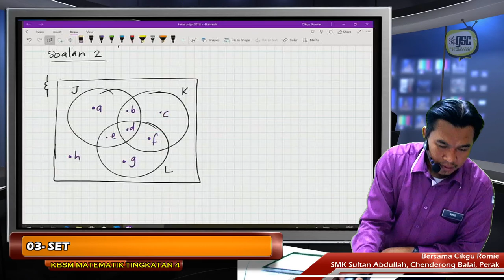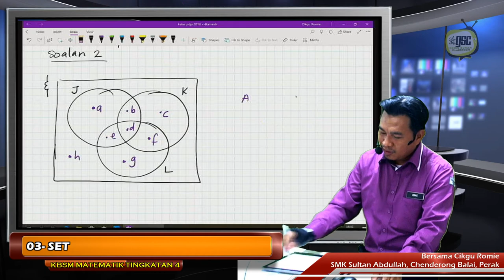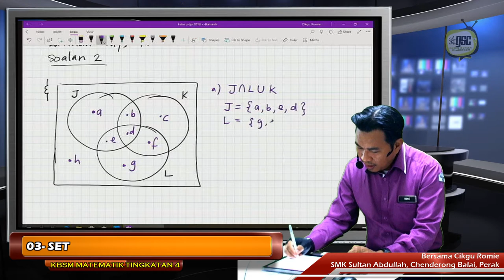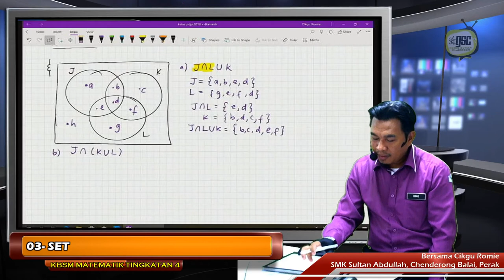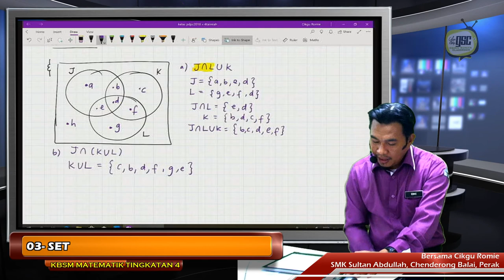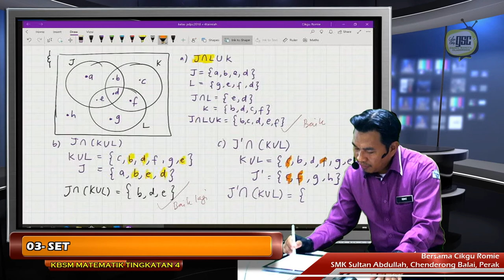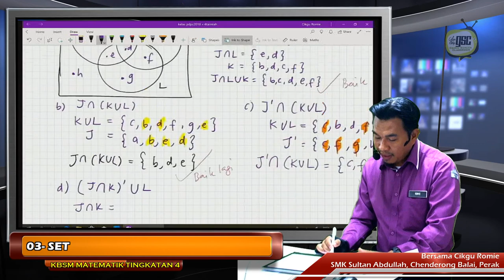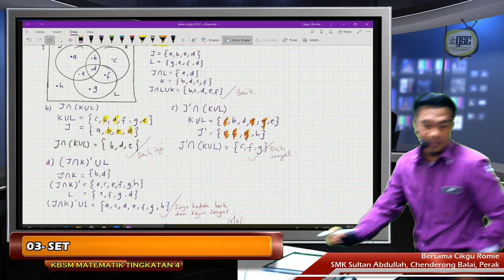KBSM19 4T 12 Lorek Gbrjh Venn Gab Operasi